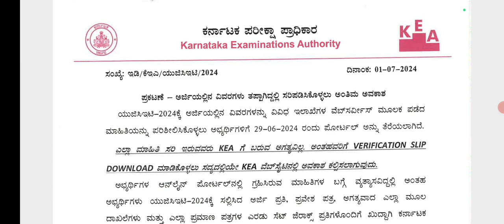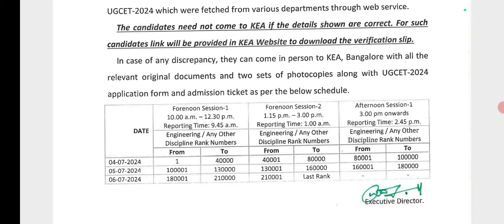KCET Counselling 2024 / Clause A candidates documents verification